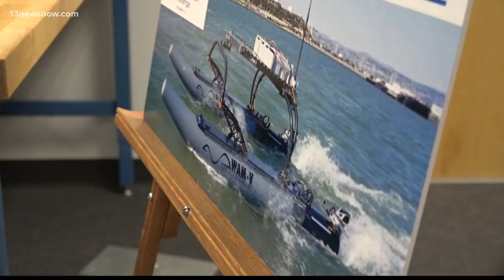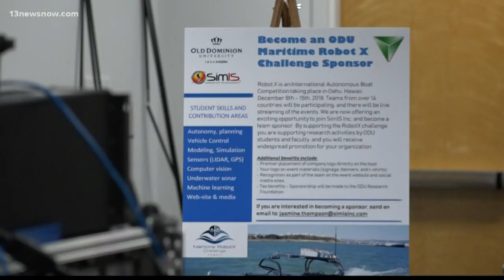ODU researches self-driving boat technology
The technology could be here sooner than you think!